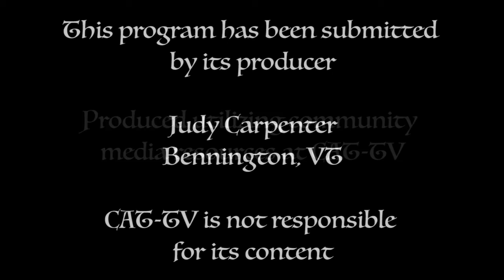First Baptist Church Service - 10/15/17